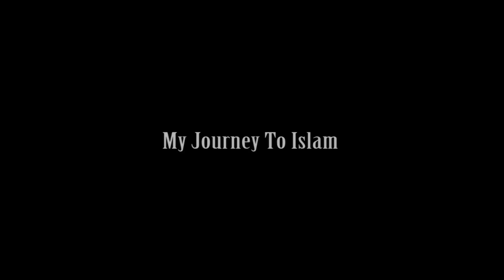My Journey To Islam - Tim Humble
This is a brief introduction by Muhammad Tim Humble on his journey to Islam and search for knowledge taken from the lecture "Practical introduction to the sciences of hadeeth". Brother Tim Humble gives some advice on new Muslims and the difficulties they go through when accepting Islam from friends and families and how the Muslims should help support them.

Muhammad Tim Humble is from Newcastle England & graduated from the famous faculty of hadeeth and Islamic Stuides at the Islamic University of Madinah in 2011. He accepted Islam at the age of 14 & is currently involved with a dawah organisation called IDC North East which is based in & around Newcastle.

Recorded on 5/4/2013 at the BD5 Masjid

For more information on regular lectures taking place in the in the north of England. uk. please go to -